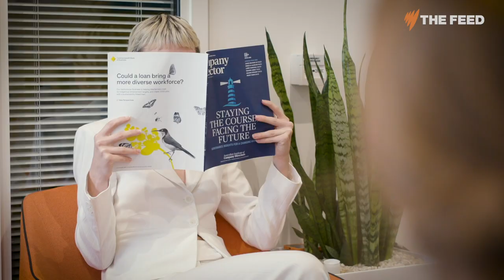Labor diversity | Comedy | SBS The Feed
With Labor parachuting Kristina Keneally into a Western Sydney electorate over a local candidate, who is really welcome to take a seat in the party?